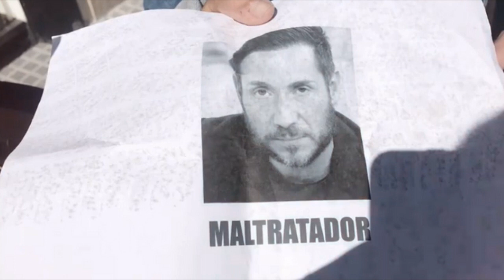EL ABOGADO DE ANTONIO DAVID RESPONDE A LA FARSA DE MARÍA PATIÑO/¿TOMARÁ MEDIDAS?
CANAL secundario Anecdotas ,comentarios y vida !

CANALES RECOMENDADOS